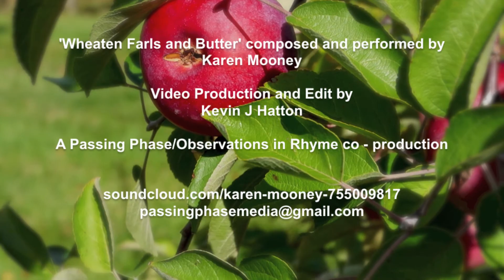Wheaten Farls and Butter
Inspired by a childhood memory of Karen Mooney's Grandmother's farm.

Composed and performed by Karen Mooney

For more visit Observations by Karen on SoundCloud